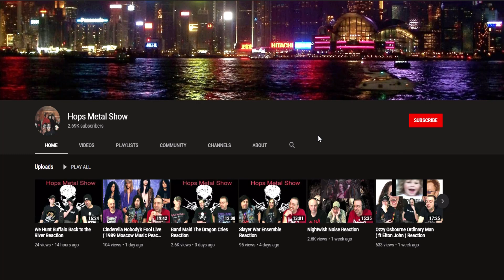Hip-Hop Fan Reacts to Cinderella - Shake Me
Asher Gemini's Reaction Cinderella - Shake Me

Leave your Comments On What Music Video You Wanna See Me React 2!

Do me a Big Favor and check out my Asher Gemini Music!!